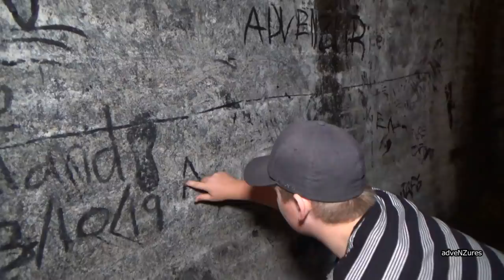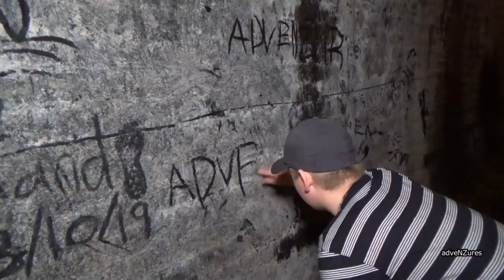Catching The BIGGEST EVER Freshwater EEL! (BARE HANDS)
Catching The BIGGEST Freshwater EEL!

Unbelievable, today we went along a forest trail to an abandoned waterfall, and then we spotted a big giant eel. The only thing was, we had no fishing rod or spear! So after spotting an absolute GIANT, we decide to grab the eel out of the water by hands. After trying, we were able to take the absolute BEAST eel out of the water, within a matter of seconds. I felt for a moment like a Wild Man Hunter!

If you want to see more videos like this, make sure to click the like button! Let's rise to 100 likes this time!

The electric eel is one river monster that could quite literally give you a jolt if you come across it. The electric eel uses these fields to electrocute its prey and help it interact with other eels. It can discharge more than 600 volts of electricity.

My videos are safe to watch for all audiences; kids all ages are welcome!!

Let's Make This An Adventure

SEE MORE PICTURES AND GET MORE UPDATES!

01 March 2020